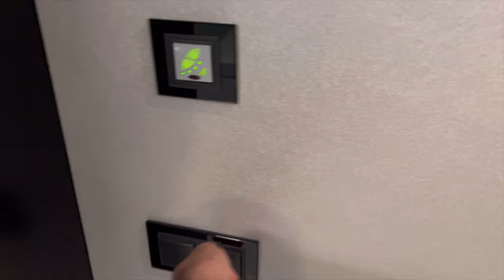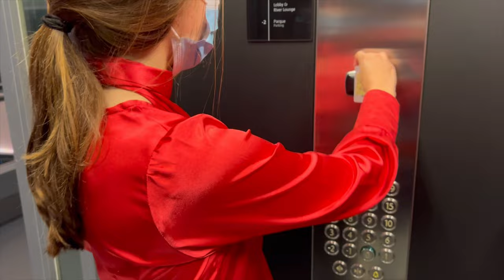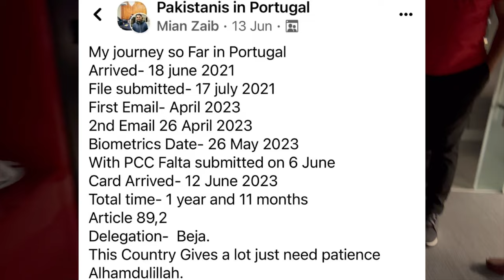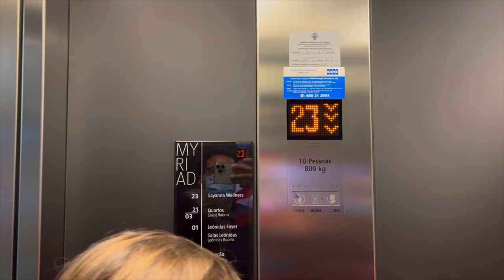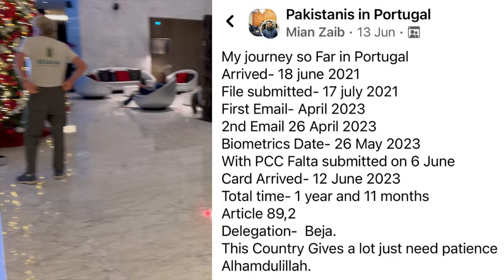Portugal Immigration Fast Processing | Portugal Immigration Information | Portugal Residence Card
Thanks for all your comments on my youtube page. In this video replying to all your recent emails.

To ask any question or send an email please click at the following link